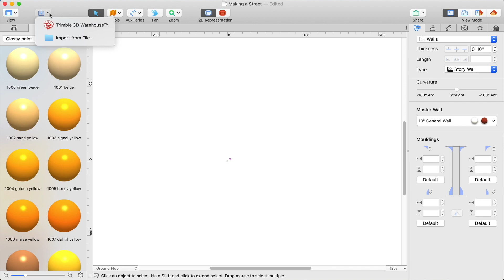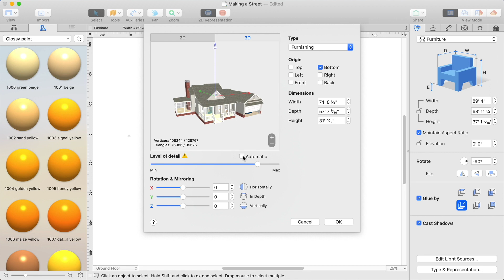How to Create Multiple Houses in a Project - Live Home 3D for Mac Tutorials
There are times when you need to add several houses on the background to simulate neighbourhood, or create a realistic background view.

Creating each and every house from scratch with Live Home 3D will take considerable time and overload the scene, which will slow down the app performance.

The best way to avoid this is by leaving the main house as is and adding other houses as individual 3D objects.

House models can be downloaded from Trimble 3D Warehouse or other storages. You may also import your own objects or, even create new ones using house models in Live Home 3D.

Note that by default Live Home 3D may import the models as a group of objects. Therefore, resize of an imported model is possible only after implementing the Merge command through the Object Properties tab.

Merge is also necessary to make the item available for editing in Type & Representation dialog.

Now, that you imported all the necessary models, simply arrange them in the 2D or 3D view and set all necessary cameras to record walkthrough videos or create snapshots.

Timecodes:
0:00 Intro
0:10 Different approaches to making a realistic street view
0:30 Where to get house models
0:41 How to export project, correct export settings
1:07 Ho to use the saved model in Live Home 3D